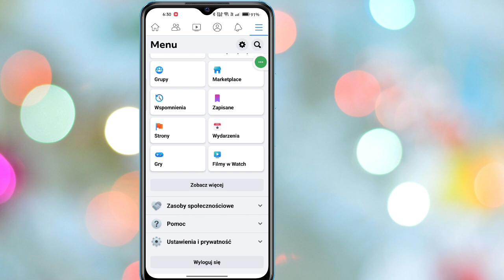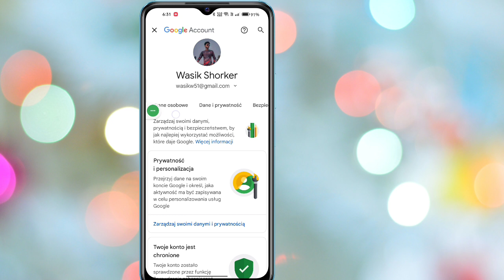NOWY! Jak zobaczyć swoje hasło do Facebooka, jeśli go zapomniałeś (2023) | Zobacz hasło do Facebooka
W tym filmie dowiesz się, jak zobaczyć swoje hasło do Facebooka, jeśli go zapomniałeś (2023)
Jeśli szukasz filmu o tym, jak zobaczyć swoje hasło do Facebooka, jeśli go zapomniałeś (2023)! Jesteś we właściwym miejscu! Obejrzyj ten film, aby dowiedzieć się, jak sprawdzić swoje hasło do Facebooka, jeśli go nie pamiętasz (2023). To łatwe i proste do zrobienia z telefonu

Zobacz swoje hasło do Facebooka, jeśli go zapomniałeś (2023)
Jak zobaczyć swoje hasło do Facebooka, jeśli go zapomniałeś (2023)
Jak zobaczyć swoje hasło do Facebooka
Jak zobaczyć hasło do Facebooka